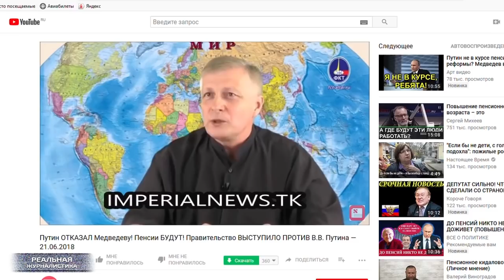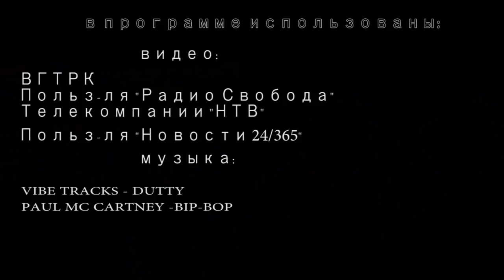Пенсионная реформа Вовы и Димы. По дороге в РАБСТВО.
Депутат заксобрания Ленинградской области Владимир Петров подготовил обращение к премьер-министру Дмитрию Медведеву, предлагая государству взять на себя ответственность за обеспечение оплаты похорон россиян, умерших до достижения пенсионного возраста.
"Из-за развернувшейся дискуссии в обществе в связи с внесением в Госдуму законопроекта о повышении пенсионного возраста на пять и восемь лет для мужчин и женщин соответственно со стороны избирателей появились вопросы, что же будут делать с пенсией тех людей, которые не дожили до выхода на пенсию. Основываясь на предпочтениях избирателей, я подготовил предложение в части того, чтобы рассмотреть возможность либо оплаты захоронения за счет государства, либо распределения накопительной части пенсии между наследниками", - пояснил Петров. Это "Реальная журналистика", со свежей порцией новостей из дурдома. Поехали!